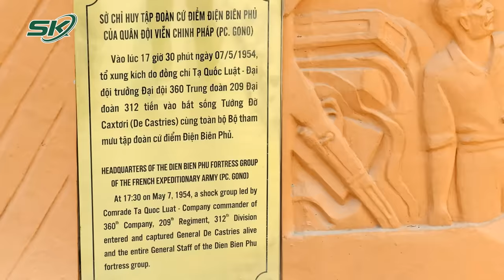Tin Nóng: Phẫn Nộ Clip Phụ Nữ Đang Mang Thai Bất Ngờ Bị “Giáng Đòn”, Nghi Do Mâu Thuẫn Làm Ăn?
SKĐS | Mới đây mạng xã hội bất ngờ xuất hiện 1 clip ghi  lại cảnh một phụ nữ được cho đang mang thai đã bị một phụ nữ khác tấn công dã man. Hiện phía công an đã nắm được sự việc trên và lập hồ sơ xử lý theo quy trình.

Mời quý vị và các bạn xem thêm: “Gã Chồng Hờ" Nhậu Say Dùng Dao Tấn Công 2 Mẹ Con Người Tình Dã Man